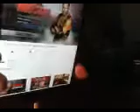Dale Oliver Marvelous Me